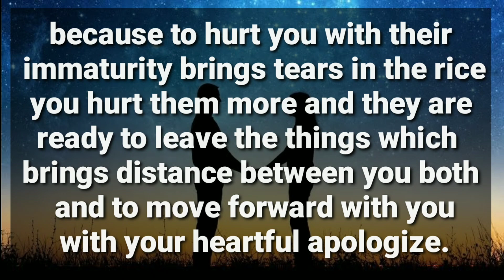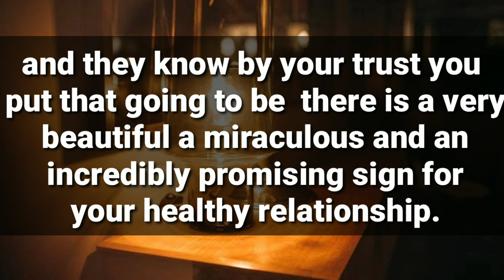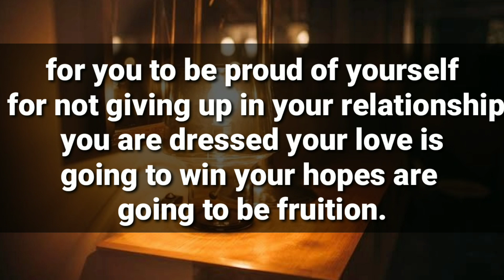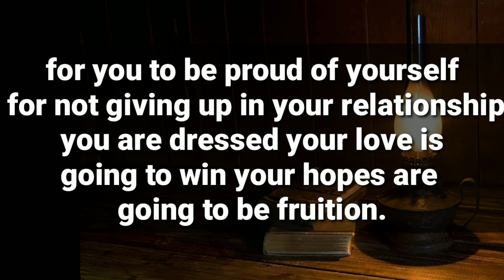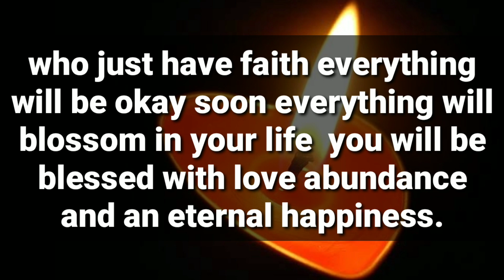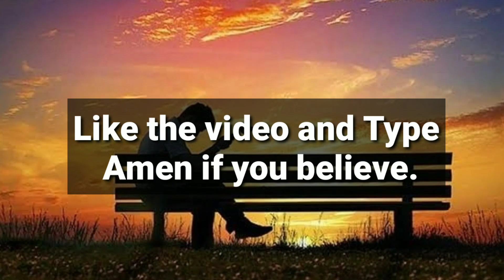Someone Has Made A Decision To Leave Their...🛐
divine feminine
twin flame